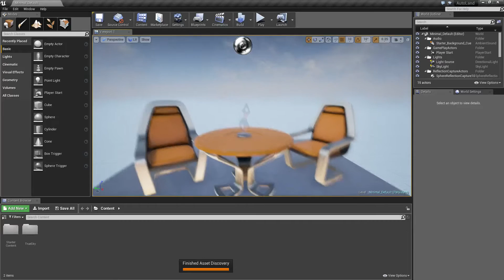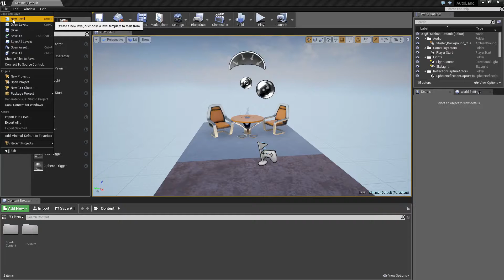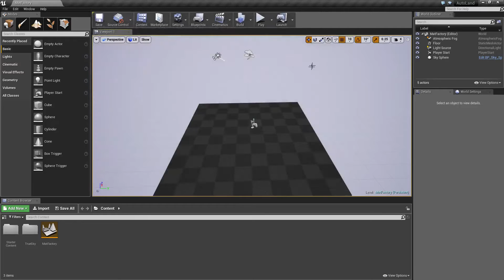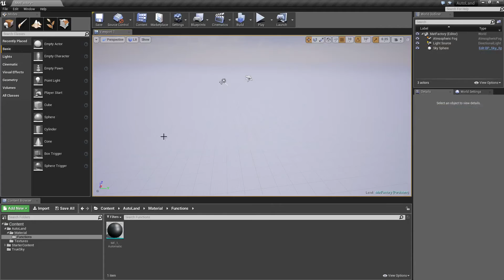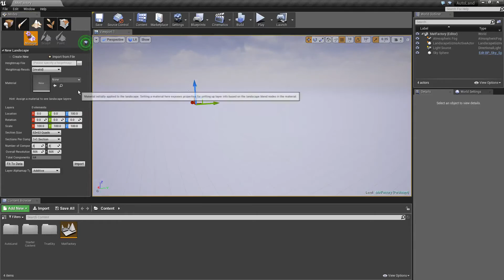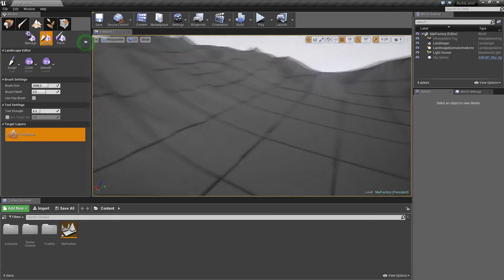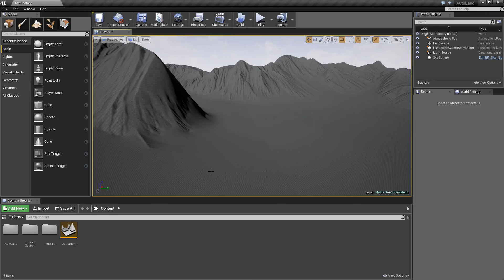[UE4 TUTO FR] Automatique Matériel - Création Du Projet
On commence avec la création du projet !

Les cours payants - Udemy (9.99€)

Tu as envie de créer ton jeu de survie ou d'apprendre les bases de l'Unreal Engine ?